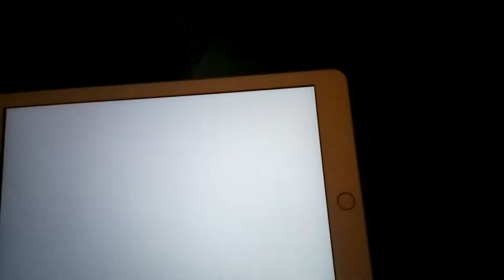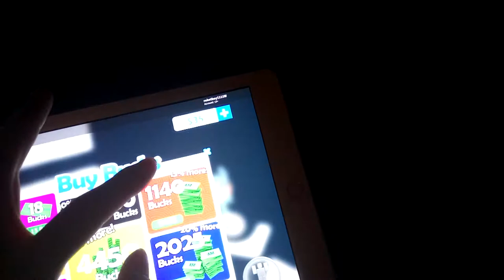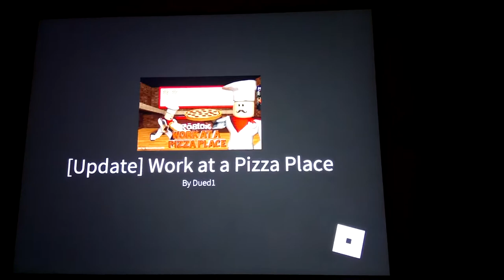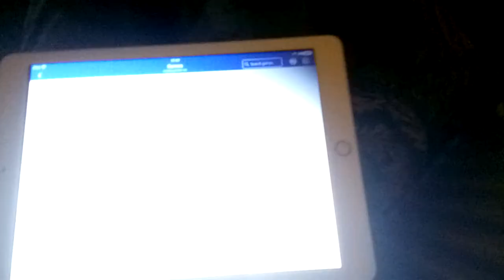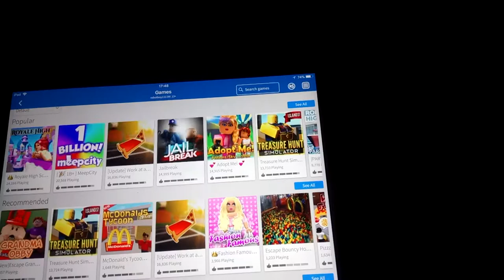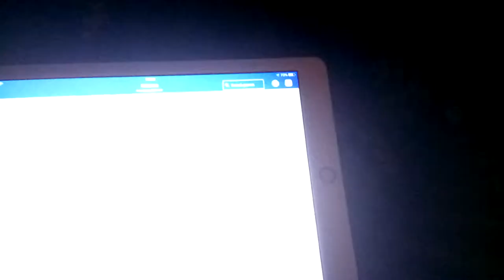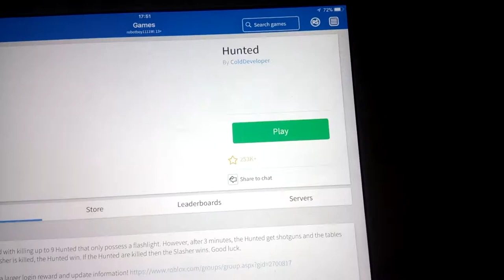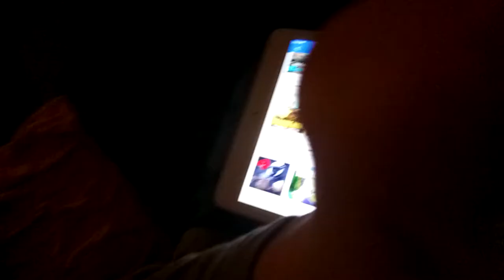roblox pt1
, hey guys it's me I'm starting up a brand new let's play called roblox